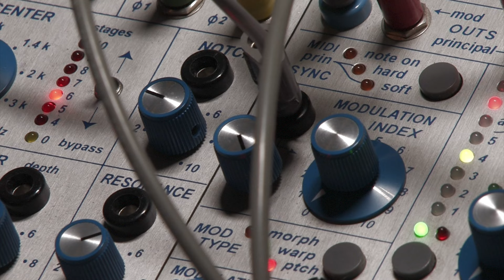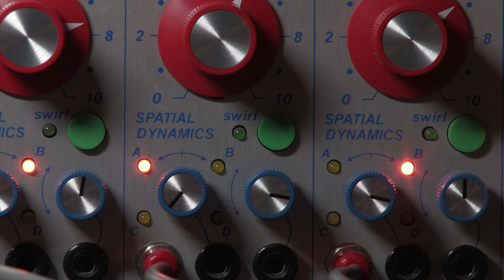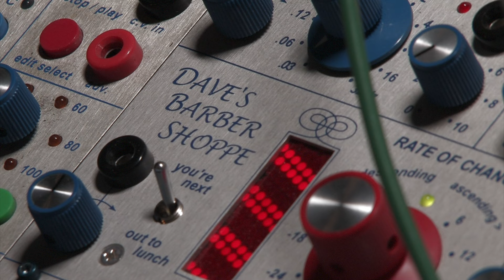259e Montser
In this video, I explore Todd Barton's technique of 259e self-modulation.  The 259e is run through the 297 and then stereoized by the 285e.